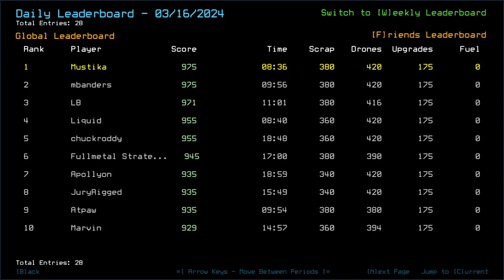Duskers Daily 17 Mar 2024 (+ modded): MusT3kube Edition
EASY? WHAT THE HELL IS THIS??

0:00 Intro
2:02 Vanilla Intro
2:31 Vanilla Challenge
4:05 "This is easy," I said
4:24 (cont) Vanilla Challenge
27:06 Vanilla Complete
29:29 Modded Intro
30:12 Modded Challenge, boi
31:04 Modded Complete, Outro